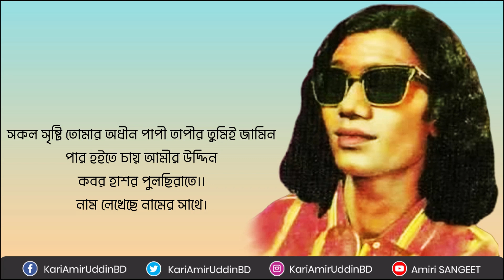কুদরতি কলমে তোমার | Kudroti Kolome Tumar | Kari Amir Uddin Ahmed | Bangla New Song | Lyrical Video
কুদরতি কলমে তোমার নাম লেখেছে নামের সাথে | Kudroti Kolome Tumar Nam Lekheche Namer Sathe | Kari Amir Uddin Ahmed | Bangla New Song | Lyrical Video | Amiri SANGEET | Amiri Jalsha

Song                   : Kudroti Kolome Tumar Nam
Singer                 : Kari Amir Uddin Ahmed
Tune & Music    : Kari Amir Uddin Ahmed
Lyrics                  : Kari Amir Uddin Ahmed
Recording Year : 2001-2 in Sylhet
Record Label     : Amiri SANGEET

★ 𝐀𝐧𝐭𝐢-𝐏𝐢𝐫𝐚𝐜𝐲 𝐖𝐚𝐫𝐧𝐢𝐧𝐠 ★